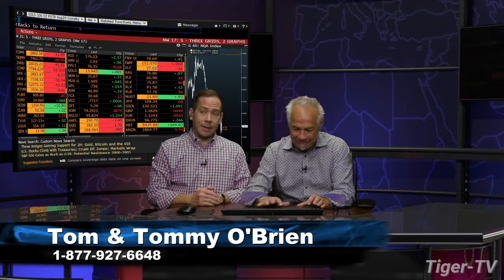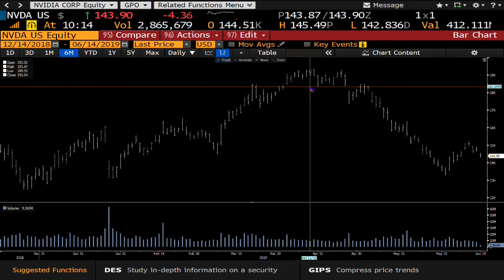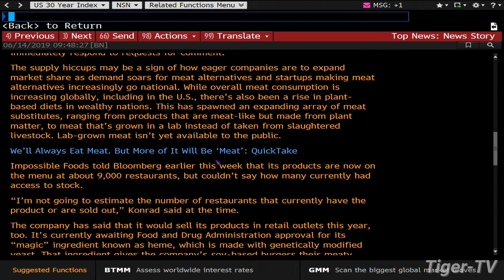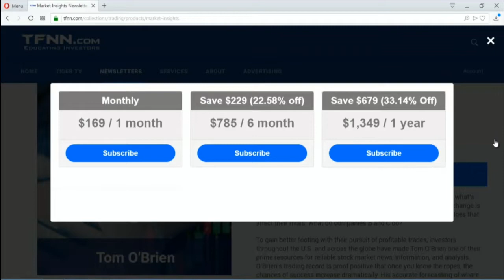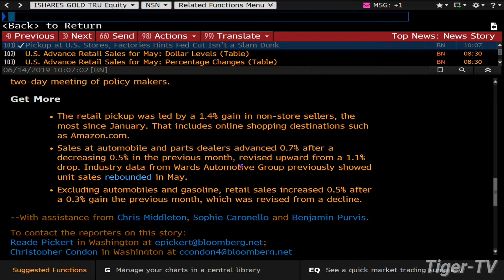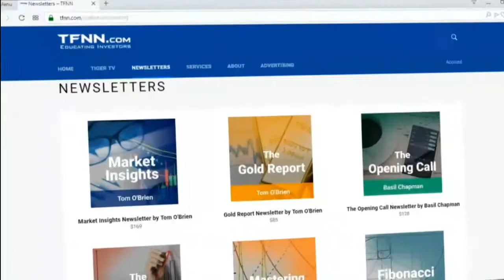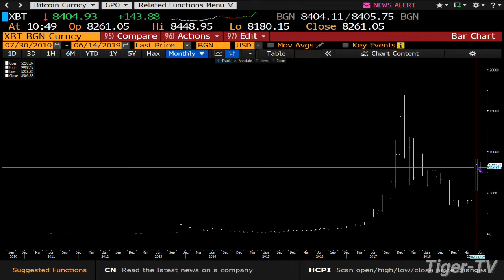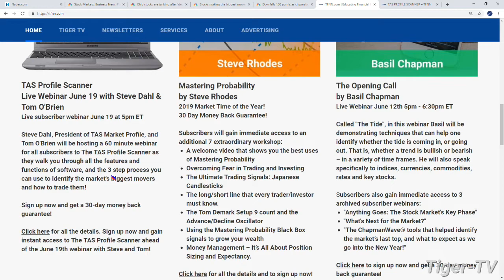June 14th, Bull-Bear Trading Hour on TFNN - 2019